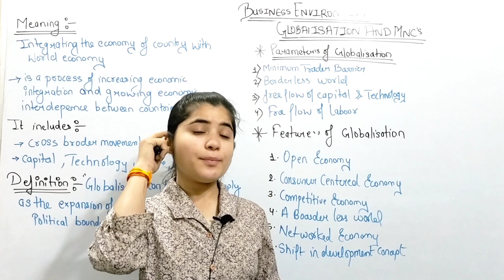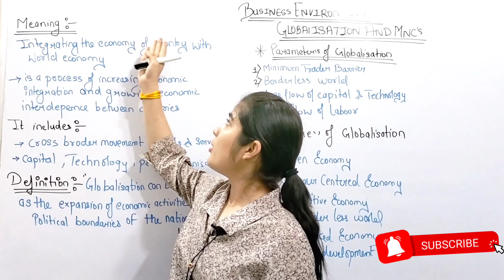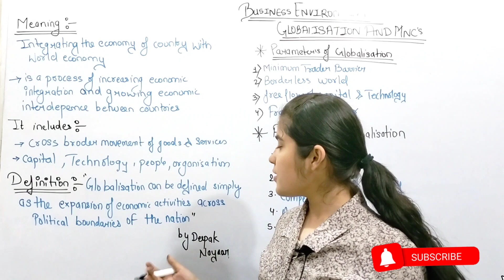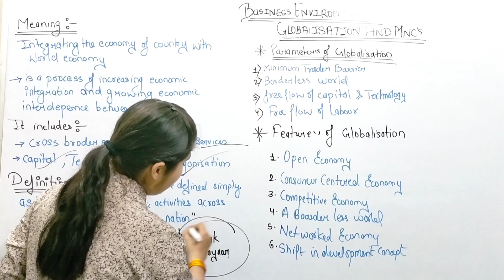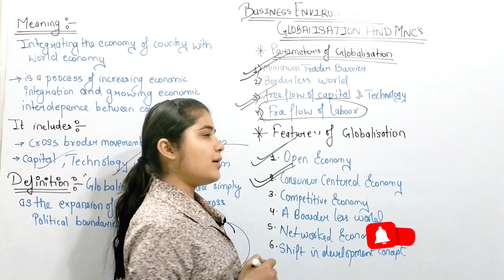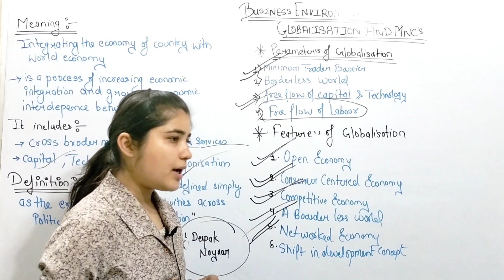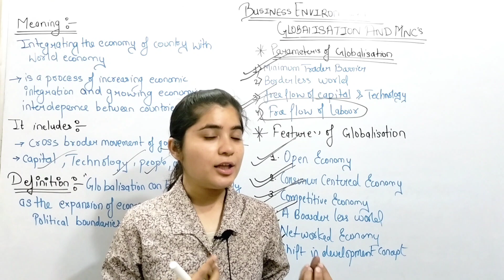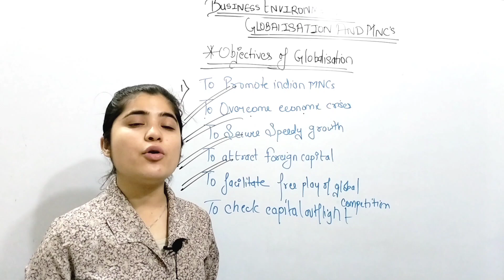Meaning Features And Objectives Of Globalisation ||Globalization || Business Environment Bcom Mcom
Your Query Solved--:
business environment
business environment bcom
bcom business environment
business environment bcom 2nd year
meaning of Globalizatio
Globalizatio meaning and types bcom
Globalization  bcom
meaning definition features of globalisation
features and objectives of Globalizatio
gloablisation bcom
globalisation business environment bcom
objectives of Globalizatio
globalisation in hindi